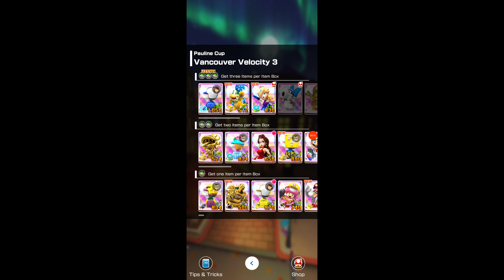Revising the Cups: Mario Kart Tour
Revising the Cups!. Mario Kart Tour!. Stay Safe, and have a Wonderful Day!.